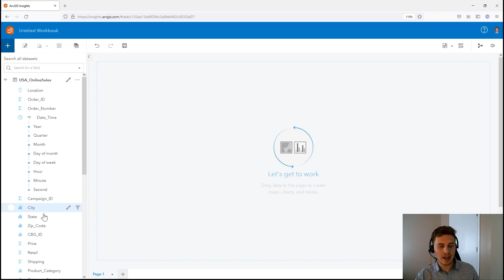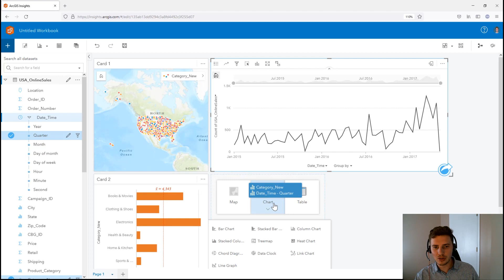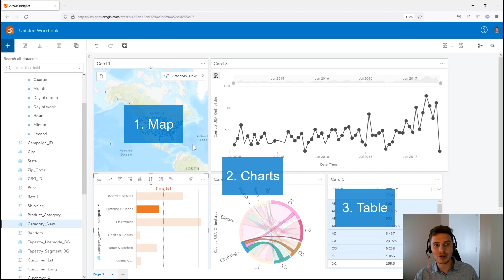3 Ways to Visualize Data in ArcGIS Insights in 3 Minutes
Esri instructor James Misfeldt explores three different ways to visualize and explore data in ArcGIS Insights in this step-by-step video.

For further training on ArcGIS Insights, check out our Location Analytics Using ArcGIS Insights course